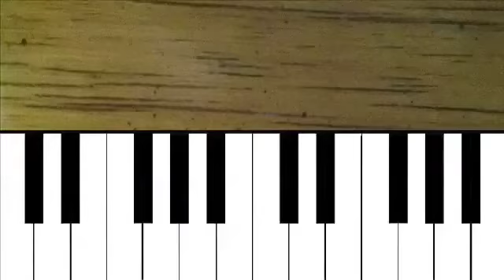B Natural Pianos & Music School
B Natural Pianos is your source for new and pre-owned pianos, instruments, and supplies, as well as music lessons, sheet music and events. Whether you are looking for a new or used piano, B Natural Pianos and Music School can help you with a great selection of over 100 instruments to choose from.